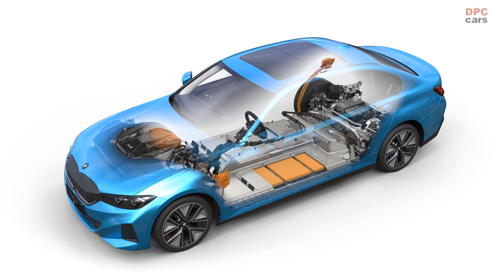BMW i3 eDrive35L Debuts As All Electric 3 Series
The BMW Group continues to broaden its portfolio of electrically powered vehicles. Its latest addition is the fully electric BMW 3 Series, which will enter the Chinese market in May 2022.

The BMW i3 eDrive35L is the perfect fit for the particular requirements of Chinese customers. It is based on the successful BMW 3 Series, which led the premium-compact segment in China in 2021.

With an 11 cm longer wheelbase than a standard 3 Series, the BMW i3 eDrive35L combines a premium rear seat experience with locally emission-free driving. At the same time, the all-electric four-door sedan offers all the sporty driving dynamics, long-distance comfort and wide range of individualisation options for which the BMW 3 Series is so well known. A high level of build quality, service quality and longevity are likewise standout characteristics of the BMW i3 eDrive35L, making it a unique offering in the premium-compact segment.

The BMW i3 eDrive35L comes with all the latest BMW Gen5 eDrive powertrain components already familiar from the BMW iX3, BMW i4 and BMW iX. Plus, the BMW OS8 operating system and a wide range of cutting-edge digital features and services – e.g. high-end connectivity and the Digital Key – are making their 3 Series debuts here.

Fine tuning of the BMW i3 eDrive35L’s suspension systems to Chinese road conditions has been carried out by the BMW Brilliance Automotive Ltd. R&D division in Shenyang, which also adapted some of the car’s componentry to the requirements of the supply chain in China.

The BMW i3 eDrive35L will be assembled exclusively for the Chinese market at the BMW Brilliance Automotive Ltd. plant in Lydia, Shenyang.

With the BMW i3 eDrive35L, the BMW Group portfolio of fully electric cars now comprises six models.

The BMW Group is aiming for fully electric vehicles to account for 50% of its global sales by 2030.